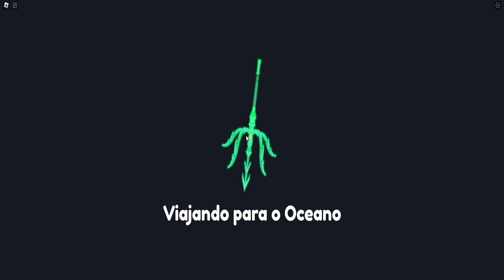Roblox - Pull a Sword Nova Atuaização 4 (Mega Boos)